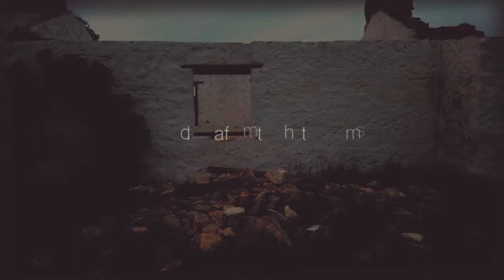CatS SUMMER LUT 720p